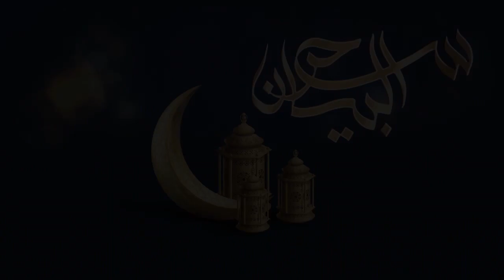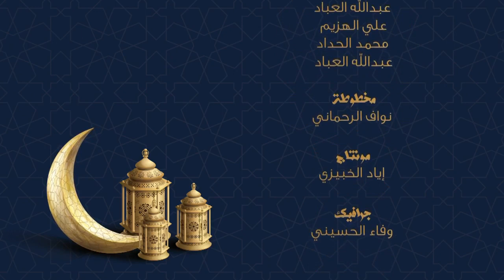برنامج سحر البيان 10-4-2022